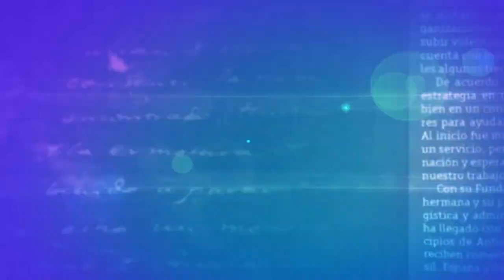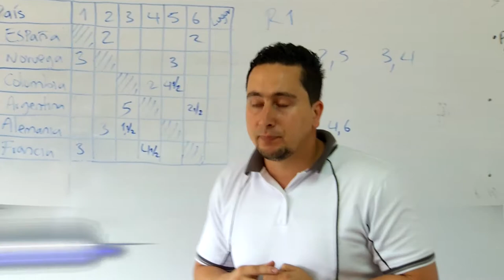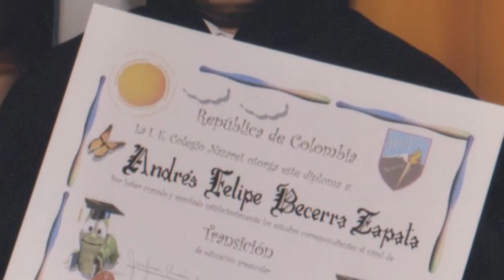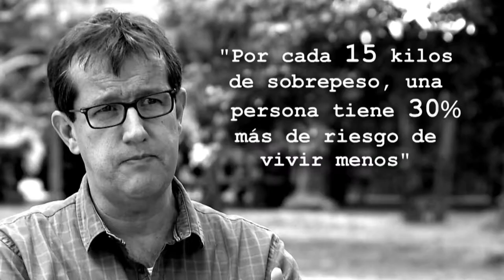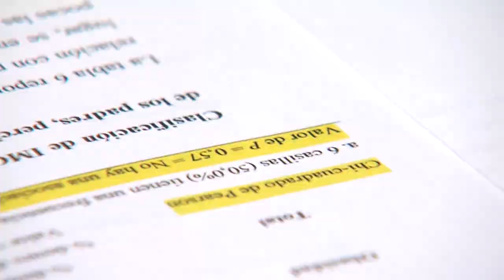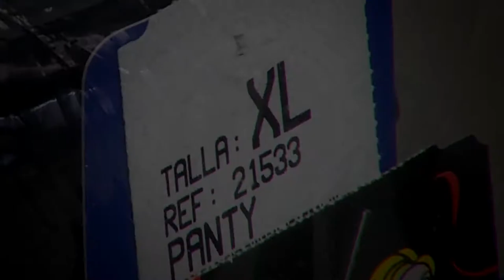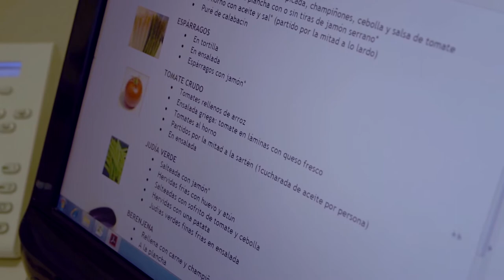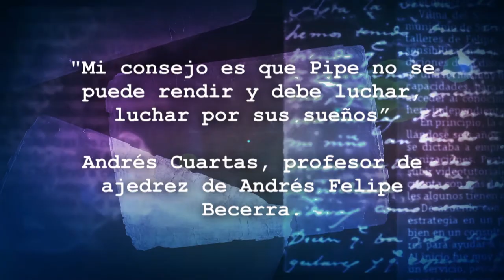Obesidad infantil, opción y condición [En Portada] Telemedellín